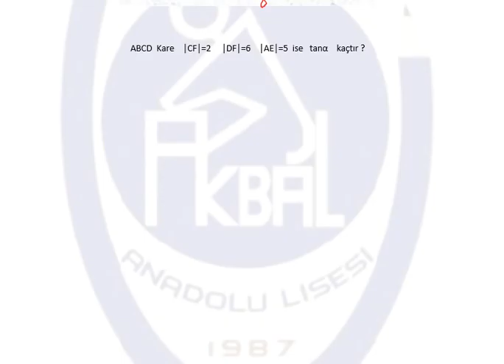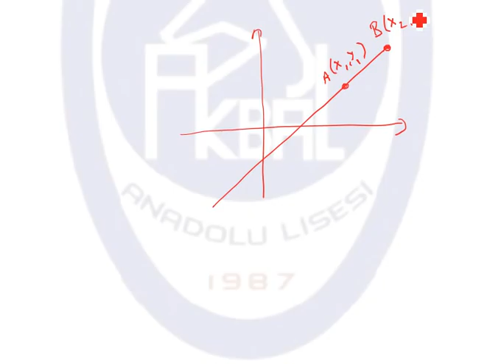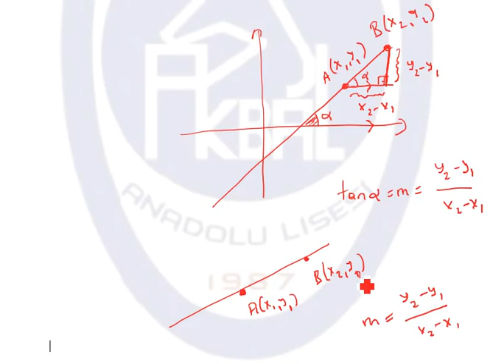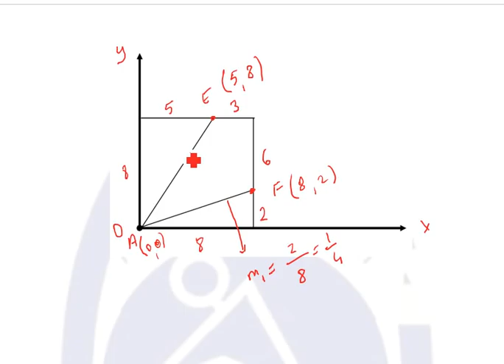10. sınıf trigonometrik oranlar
10. sınıf trigonometrik oranlar